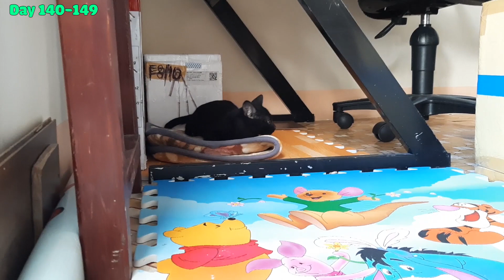Black Kitten to Black Panther. Kitten Grow Complete in 200 Days. Funny Cats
Video about the Black Kitten growing up from day 1 to day 200.
Compilation from more than 100 different videos over 200 days.

The mother cat is a feral cat. The mother cat gave birth to 5 kittens, I took them to my room and took care of them.

😊 Black kitten named Black Ink. Black Ink is my favorite cat. This cat always takes care of its siblings. This cat spends more time talking to me than other cats.
In my country, cats with jet-black fur are often hated and hunted. Because of some ancient customs, they are often harmed. My situation is not good. The cats can walk and play freely. So I'm afraid they'll be stolen, especially the black kitten. When Black Ink was 7 months old, a couple adopted Black Ink and brought her to their new home. I was upset, but that would be safe for Black Ink.

💕 I want to say that I miss Black Ink very much.
😉 Let's watch Black Cat transform into Black Panther.

00:00 Kittens' Birthday, Baby Kittens Growing Up Day001 - Day009
00:20 Baby Kittens Growing Up Day010 - Day019
00:30 Baby Kittens Growing Up Day020 - Day029
01:40 Baby Kittens Growing Up Day030 - Day039
02:54 Baby Kittens Growing Up Day040 - Day049
03:07 Baby Kittens Growing Up Day050
03:21 Baby Kittens Growing Up Day060 - Day069
03:38 Baby Kittens Growing Up Day070 - Day079
04:26 Baby Kittens Growing Up Day080 - Day089
05:00 Baby Kittens Growing Up Day090 - Day099
05:47 Baby Kittens Growing Up Day100 - Day109
06:16 Baby Kittens Growing Up Day110 - Day119
06:41 Baby Kittens Growing Up Day120 - Day129
07:06 Baby Kittens Growing Up Day130 - Day139
07:29 Baby Kittens Growing Up Day140 - Day149
08:02 Baby Kittens Growing Up Day150 - Day159
08:28 Baby Kittens Growing Up Day160 - Day169
08:53 Baby Kittens Growing Up Day170 - Day179
09:11 Baby Kittens Growing Up Day180 - Day189
09:33 Baby Kittens Growing Up Day190 - Day199
09:46 Baby Kittens Growing Up Day200

Cute moments of kittens.

Cat, kitten, kitty, adorable, short, pet